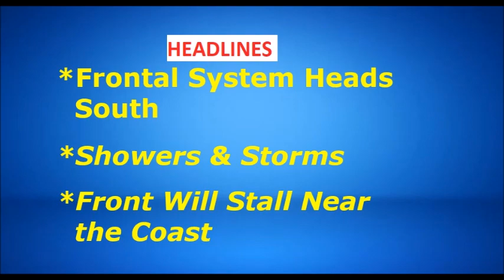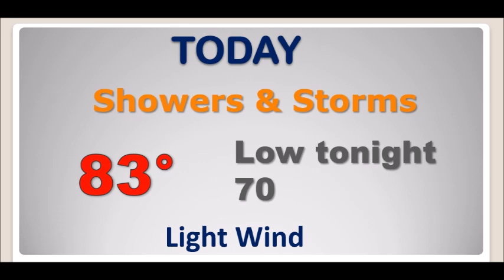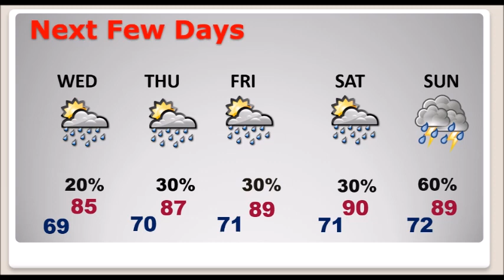Tuesday Video Update (6/22/21)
Good Morning!  A southward moving front will be the big weather maker in Alabama today.  Showers and storms will be widespread ahead of the front.  Many towns will get wet today, especially in the southern half of the state.  The front will “haunt” us over the next few days.  There will be a lingering risk of showers & storms at times.  I have adjusted the rain chance for the next few days through the weekend.  We’ll check the tropics, too